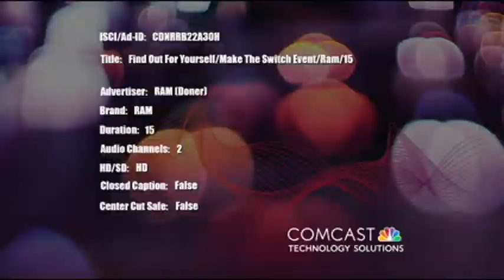Time to make the switch to Ram trucks - Commercial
Here are just a few reasons to switch your truck to a Ram truck...
Ram TRX - Fastest gas-powered pickup in the world
Ram 3500 - Best-in-class diesel torque and towing
Ram 1500 - Most luxurious truck in its class

Check out our in stock inventory or ask about our factory order program.

If you have any additional questions, please reach out to our friendly sales team because we would love to earn your business!